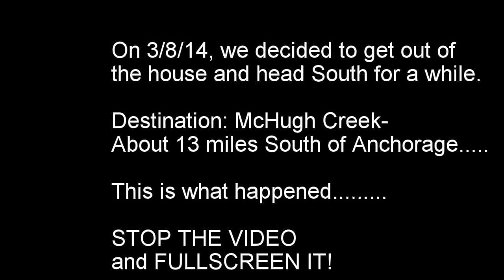GoPro HD McHugh Creek, Anchorage, AK 2014 by Robert Scott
Our trip to McHugh Creek, outside of Anchorage. The SUN was out, and the  frozen waterfalls alongside the highway were melting. It was another beautiful day in ALASKA! filmed in HD!